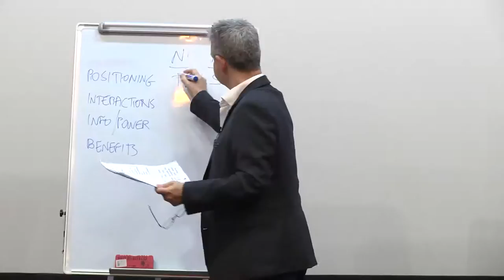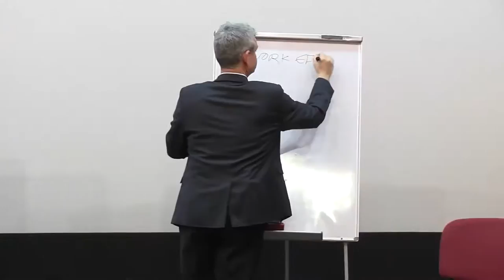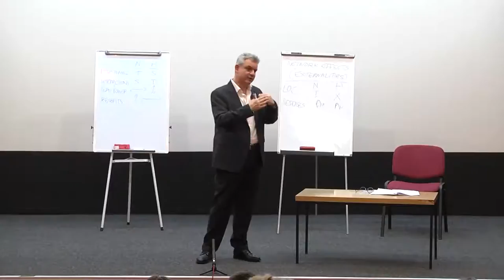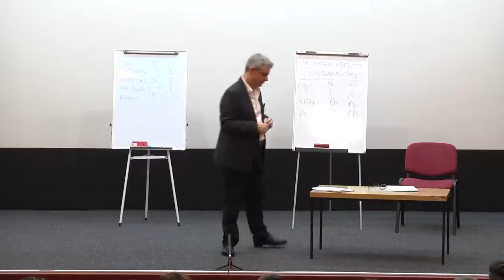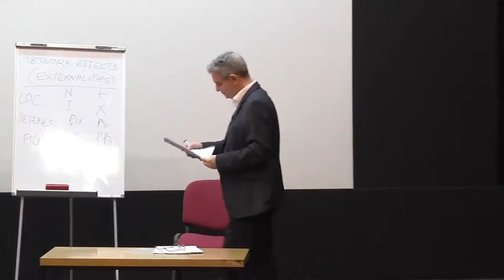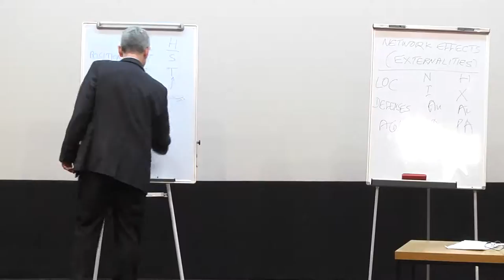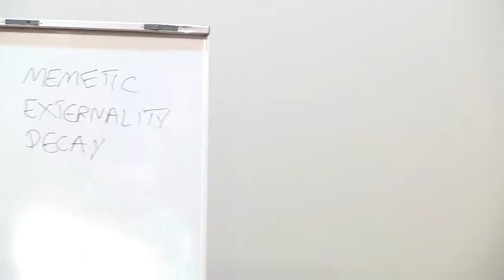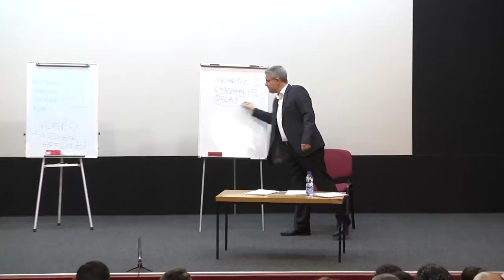Networks Threaten Hierarchies: I. Life Cycle and Properties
Networks are mirror images of hierarchies: their properties and life cycles directly contravene each other.

Seminar given in Skopje, February 9, 2019